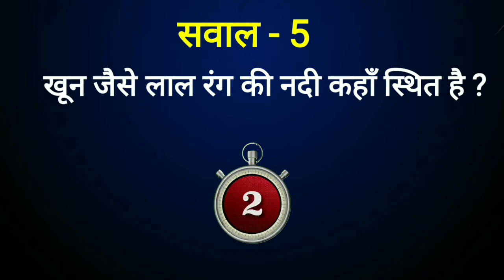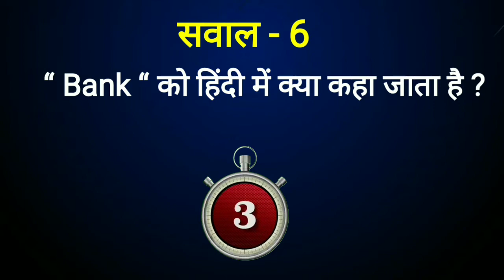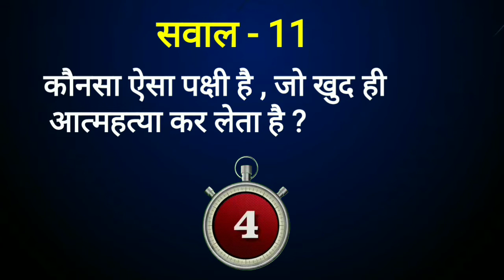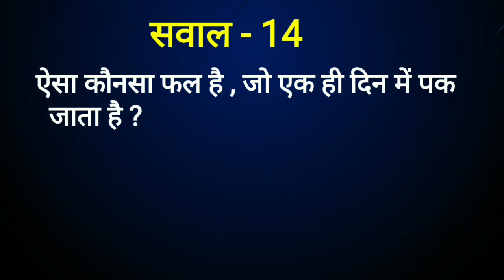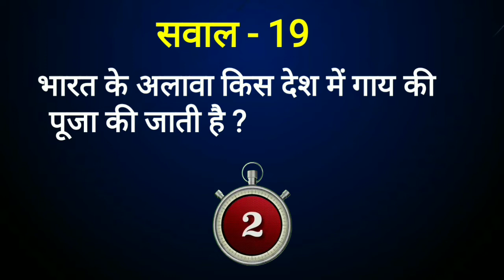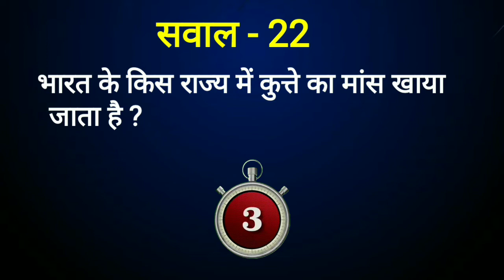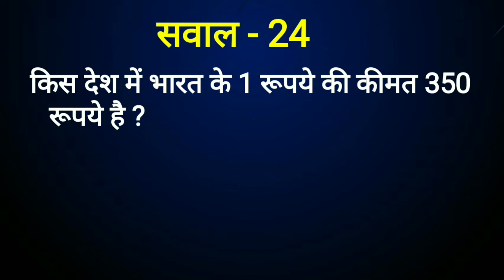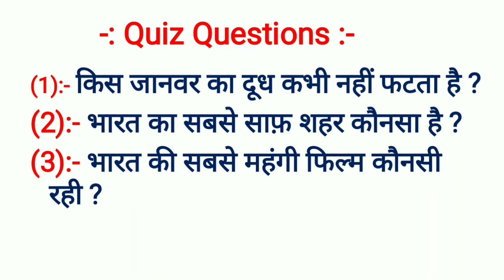interesting question and answer in hindi || interesting facts || interesting videos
factsworldanurag

Tages :-